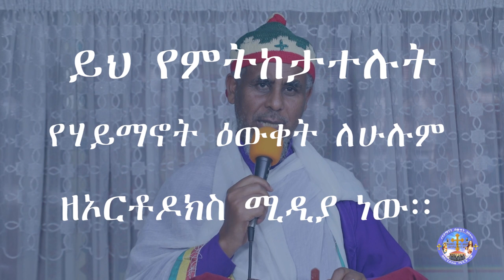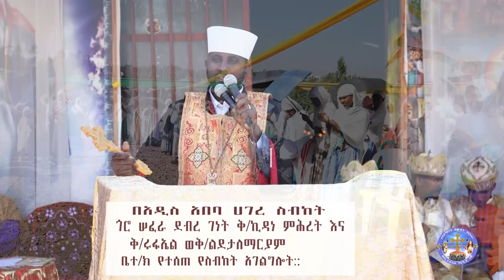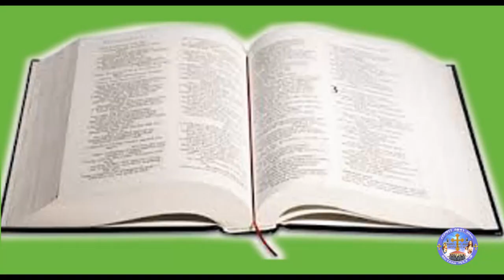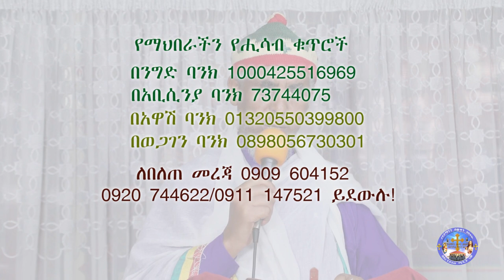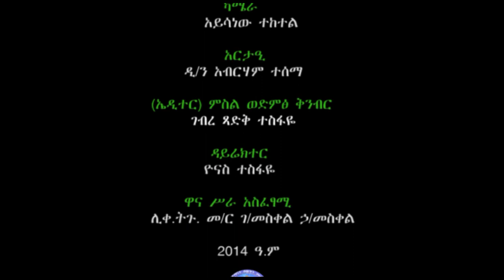የምድር ባለፀጎች በፊትሽ ይማልላሉ! በጎሮ ሰፈራ ደ/ገነት ቅ/ኪዳነምሕረትቤተክርስቲያን በ#MemehirGmeskle#ለአስተያየት0925892589/0909604152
የምድር ባለፀጎች በፊትሽ ይማልላሉ ! በጎሮ ሰፈራ ደ/ገነት ቅ/ኪዳነምሕረት እና ቅ/ሩፋኤል ወቅ/ልደታ ለማርያም ቤተክርስቲያን በMemehir Gmeskel